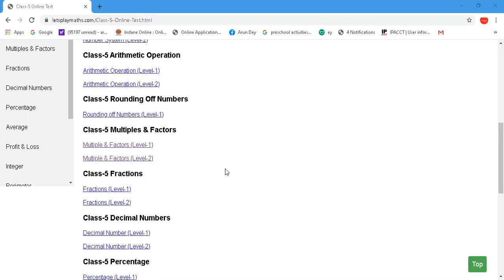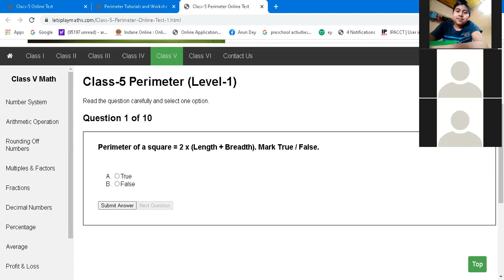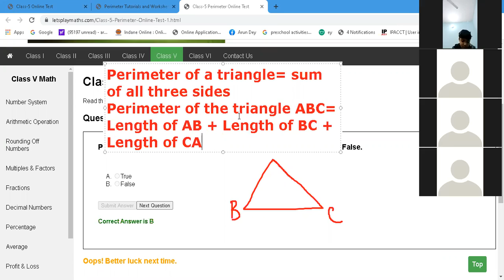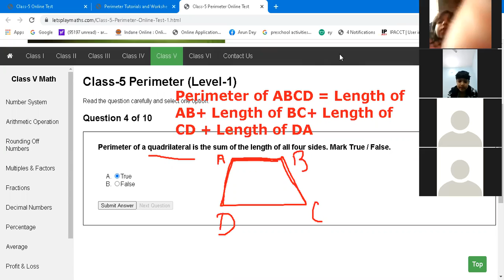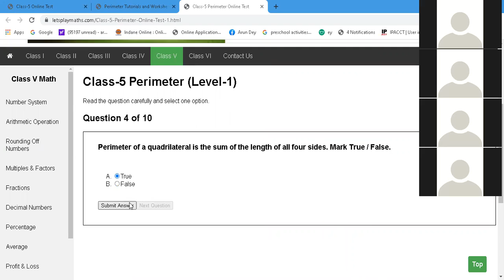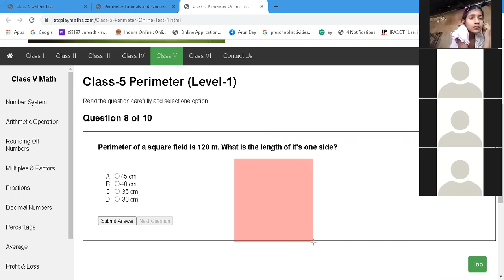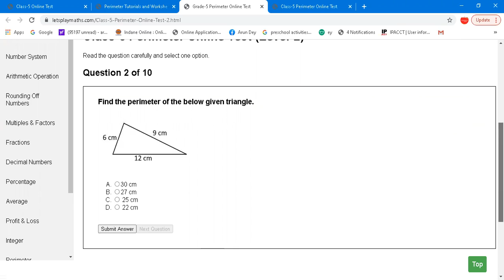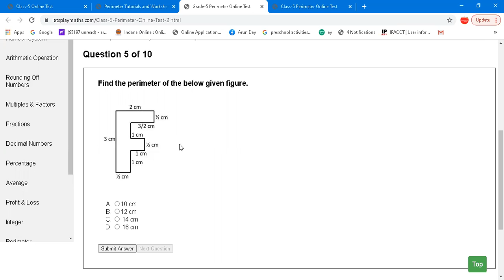3 March Class 5 Mathematics Perimeter